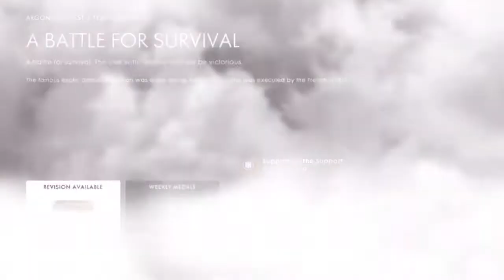Elite Controller Series 2 Battlefield 1 Gameplay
Just a casual gameplay video of me chatting and talking.